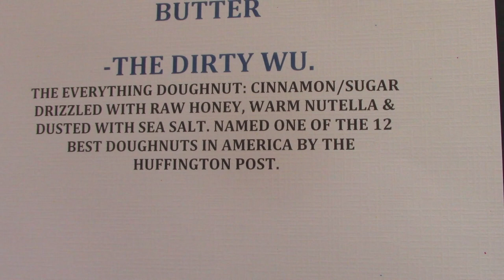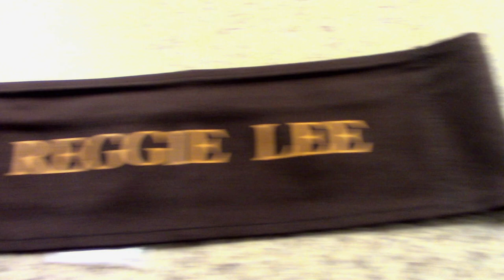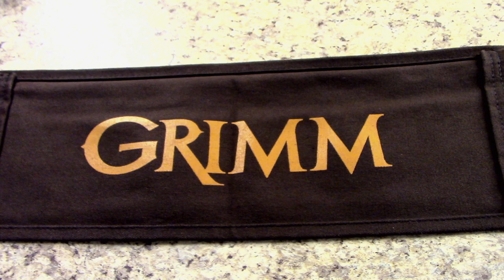Grimm TV Series Wu's Views - Reggie Lee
Grimm series features a cast consisting of
David Giuntoli
Russell Hornsby
Bitsie Tulloch
Silas Weir Mitchell
Sasha Roiz
Reggie Lee
Bree Turner
Claire Coffee
Jacqueline Toboni